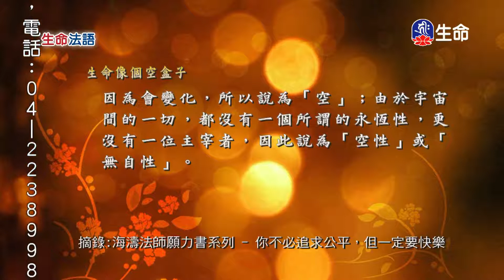生命法語(248)-1_生命法語_(lifetv_20200806_07:30)